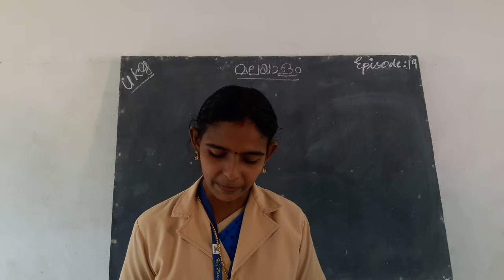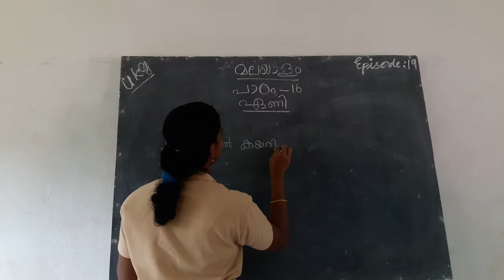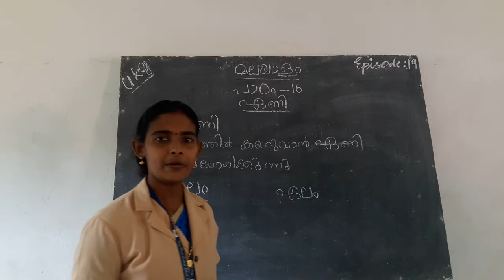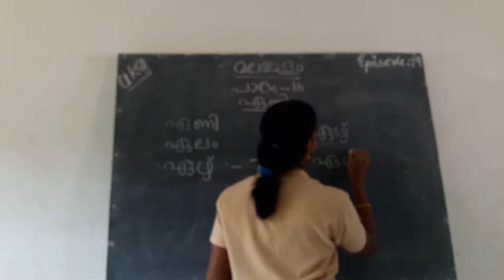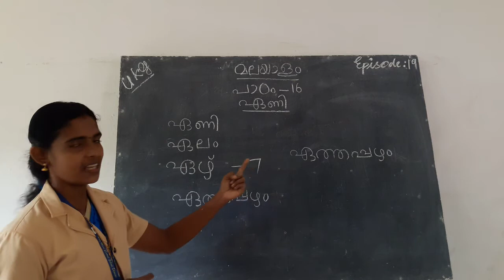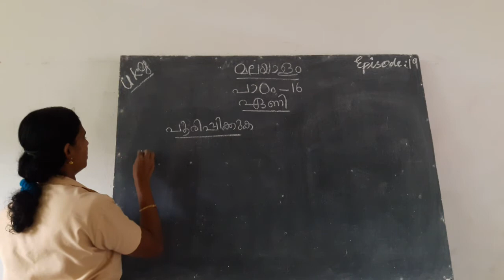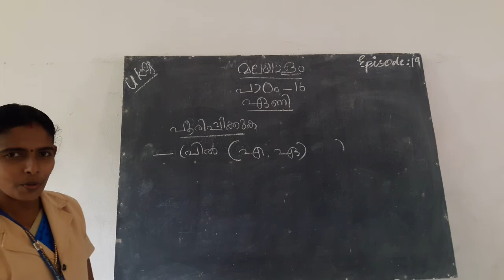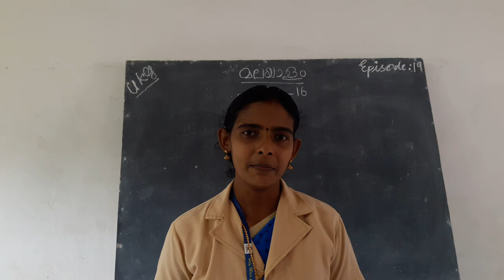HMCS UKG MALAYALAM EPISODE 19